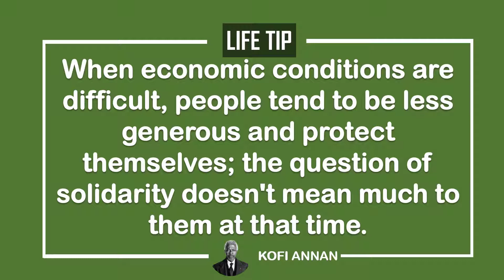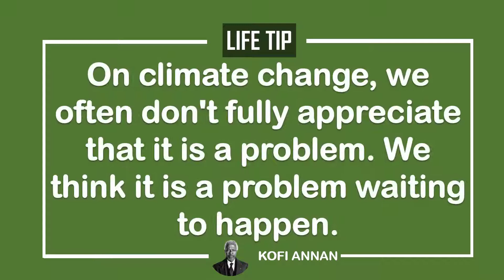Kofi annan quotes| change your life| Videobook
আমাদের চ্যানেলটি একটি শিক্ষা বিষয়ক চ্যানেল।
আপনি এই চ্যানেল কেনো সাবস্ক্রাইভ করবেন?
উত্তরঃ আপনি এই চ্যানেল এর সাথে থাকবেন বা এই চ্যানেল সাবস্ক্রাইভ করবেন কারণ আপনি এখানে পাবেন।
১। সম্পূর্ণ প্রবিত্র কোরআনের সহজ সরল অনুবাদ। এতে আপনি আমাদেরকে ইসলাম প্রচারে সহযোগীতা করবেন।
২। Powerpoint Animation শেখার জন্যে। আমরা এখানে সপ্তাহে একটি করে Powerpoint নিয়ে ভিডিও দিবো এই গুলি দেখে আপনি খুব ভালো PowerPoint Animation এর কাজ শিখতে পারবেন। আর এখন ডিজিটাল যুগ আপনাকে এসব বিষয়ে এক্সাপার্ট হতেই হবে। এটা ধরা বাধা।
৩। প্রতি সপ্তাহে দুটি দেশ নিয়ে চুলচেরা বিশ্লেষণের ভিড়িও। যা আপনার সাধারণ জ্ঞান দক্ষতাকে আরো সমৃদ্ধ করবে।
৪। আর ইংলিশ ভুকাবুলারি, যা আপনার ইংরেজি জ্ঞানকে আরো সমৃদ্ধ করবে।
৫। জীবনের কথা।
৬। বিখ্যাত ব্যক্তিদের উক্তি। যা আপনার চিন্তা-ভাবনায় নতুনত্ব আনবেই।
৭। খেলাধুলারর ভিবিন্ন খবর। যা Powerpoint Animation-এর সাহায্য করা হবে।
"ভালোকিছু প্রোভাইড করবো, ইনশাআল্লাহ।
Kofi Atta Annan (8 April 1938 – 18 August 2018) was a Ghanaian diplomat who served as the seventh Secretary-General of the United Nations, from January 1997 to December 2006. Annan and the UN were the co-recipients of the 2001 Nobel Peace Prize. He was the founder and chairman of the Kofi Annan Foundation, as well as chairman of The Elders, an international organization founded by Nelson Mandela.